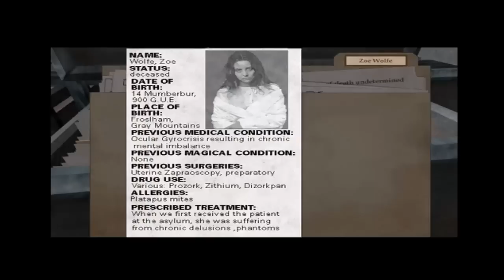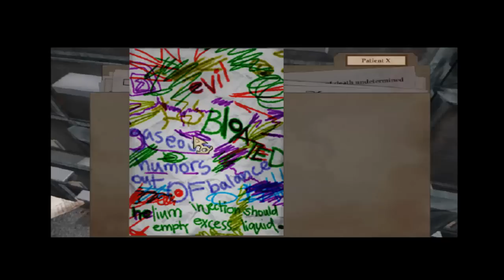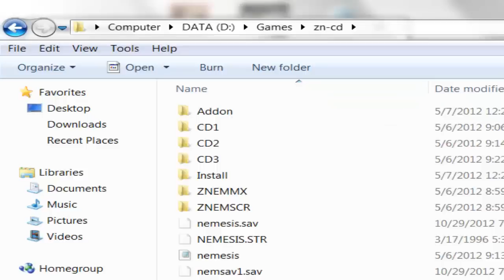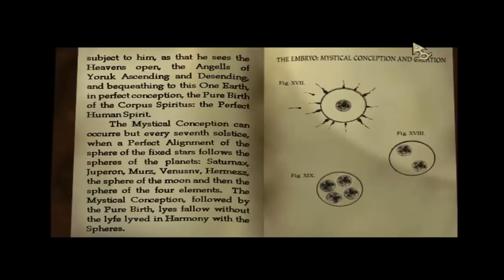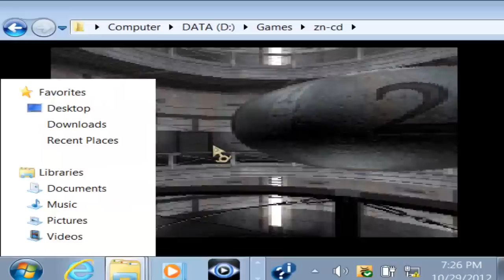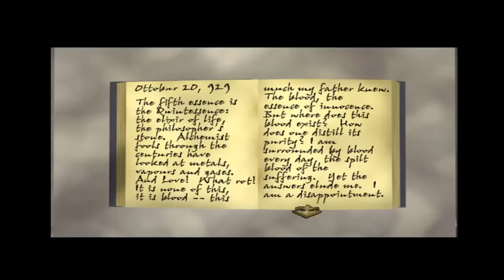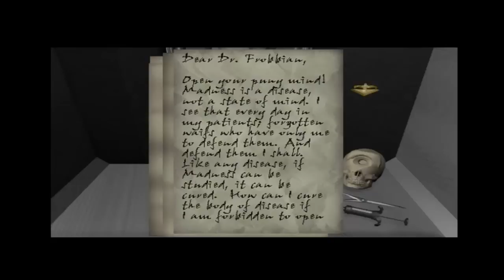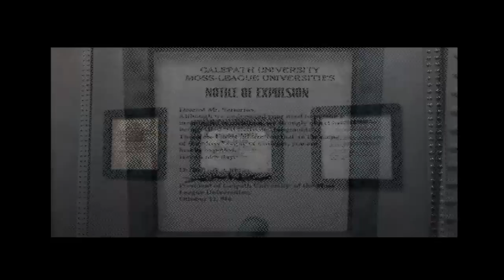Let's Play Zork Nemesis 13: Grey Mountains Asylum Part 1 of 1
It only takes one longish video to clear, but damn this place is creepy.  And your opinion on the alchemists can take a real turn when you visit here as well.